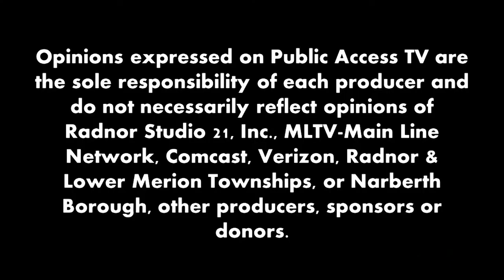30 Minutes with Rick Anthony and guest Barbara Clement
Host Rick Anthony welcomes Main Line author Barbara Clement to talk a little about her latest entry in the Main Liners series.  Clement has led an extremely interesting life including time as an intelligence officer and syndicated columnist.  The conversation also touches on Clement's time dealing with a serious illness and how she faced and emerged from that obstacle with a positive outlook.